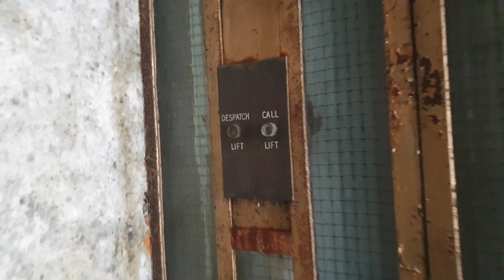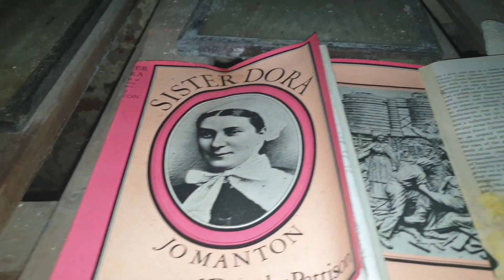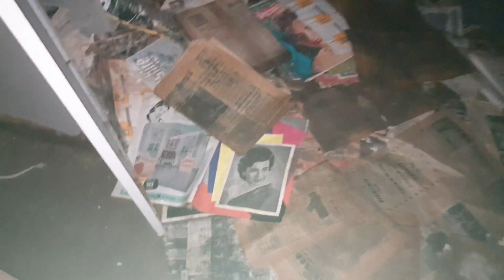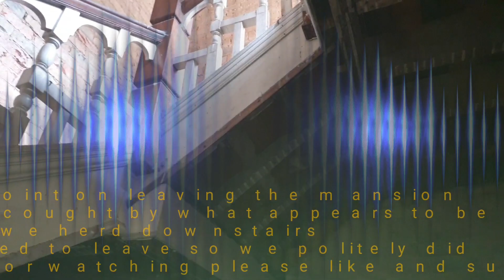Abandoned 40 room mansion (we was not alone)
Abandoned for 27 years this 40 room mansion was left to rot since former owner's passed away untill now has been bought by a local business man who vows to return the it to its former glory with this amazing old mansion once boosted 40 rooms and 12 bathrooms has we walked around this beautiful old building we was not alone.